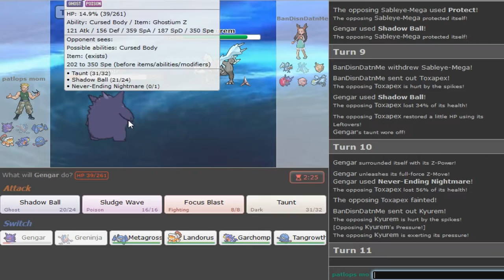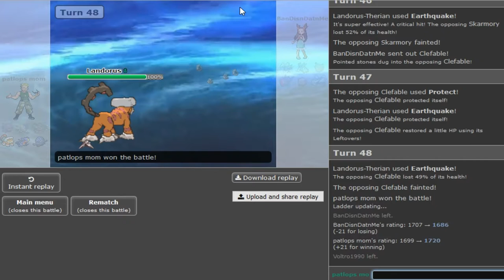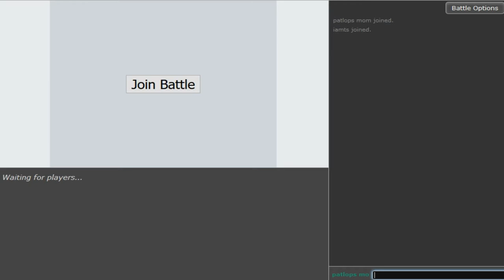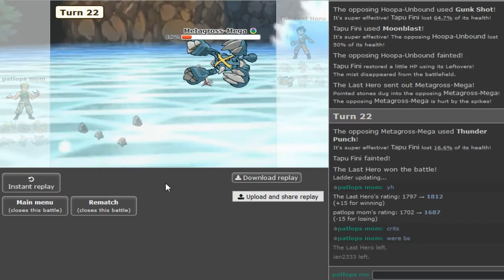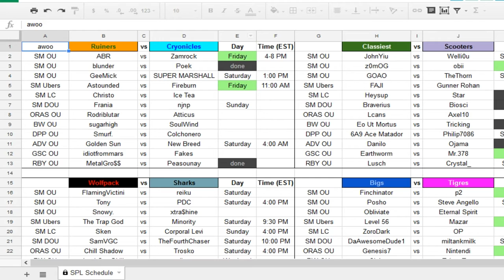Pokemon Sun&Moon OU Showdown Live #44 -Whos mans Tryhard w/Imsosorrylol, Patlop and TK